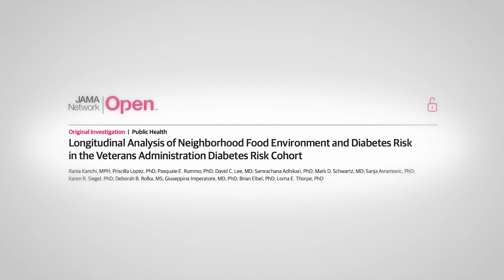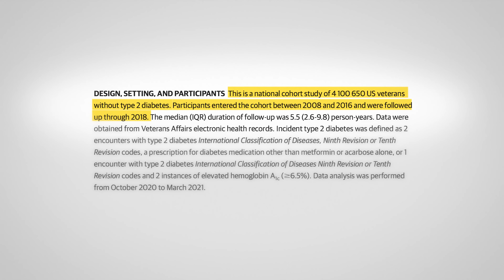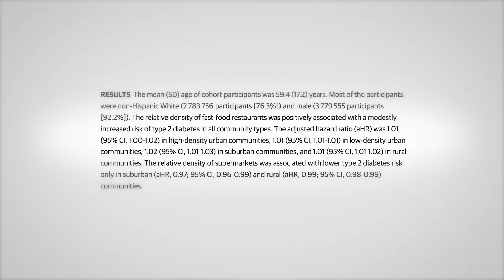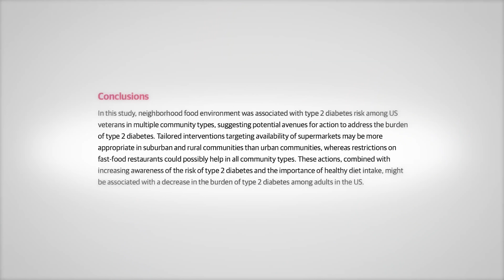Does fast food access increase diabetes?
Can we explain the obesity and diabetes epidemic simply by the number of fast-food restaurants or the lack of supermarkets within a community? At least that’s the hypothesis of the recent study published in JAMA Network Open. Let’s unpack this a bit further.